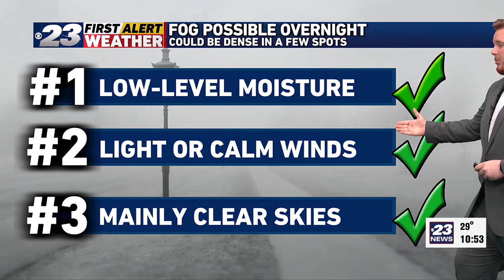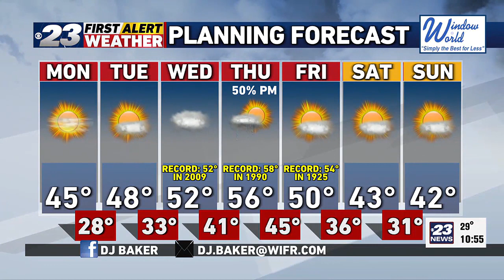DJ Evening forecast 2/4/24